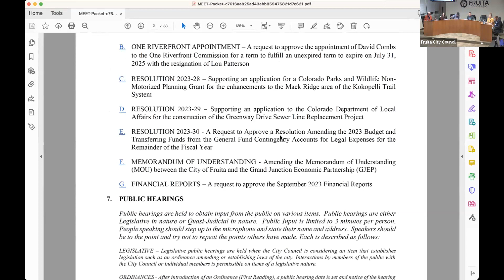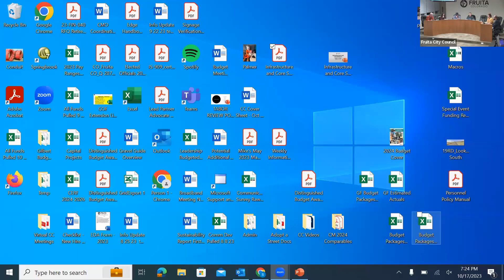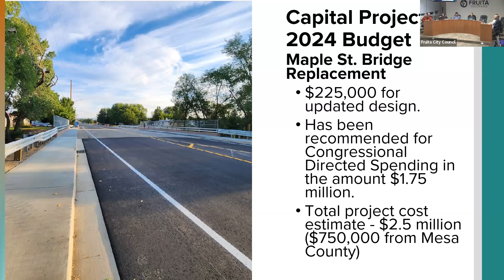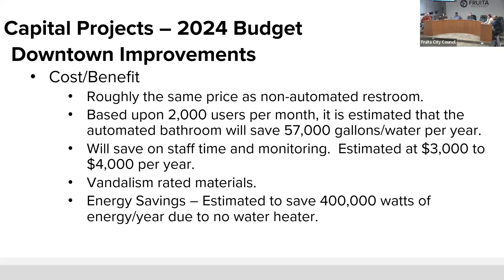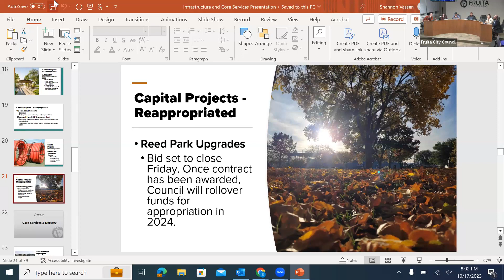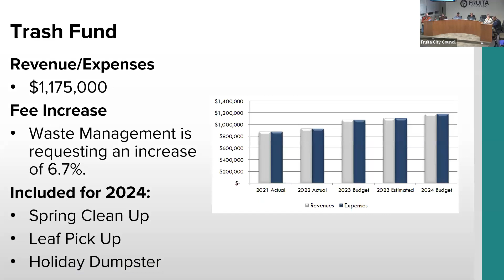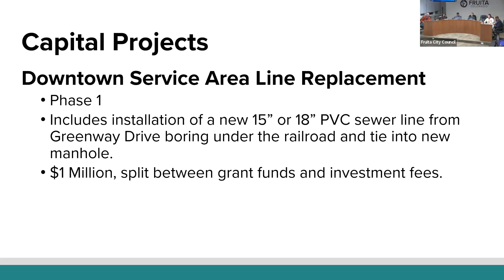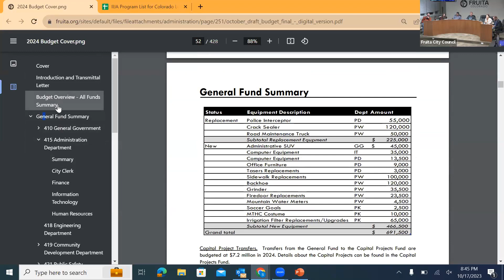Fruita City Council Meeting - October 17, 2023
To find the agenda, packet, and additional information, you can visit our

Timestamps and Chapter Titles
00:00 - Call to Order and Roll Call
00:23 - Moment of Silence and Pledge of Allegiance
01:06 - Agenda
01:34 - National Long-Term Care Residents' Rights Month
04:10 - TABOR Review Committee
10:47 - Public Participation
11:10 - Consent Agenda
12:10 - Special Event Liquor Permits
20:12 - Amending Code Chapter 2.39
22:40 - Infrastructure and Core Services
01:46:30 - City Manager's Report
02:11:32 - Council Reports and Actions